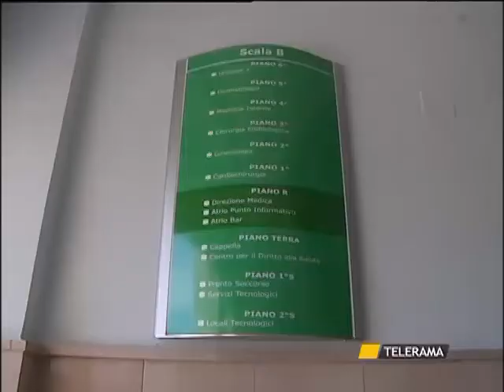CASARANO SOSPETTO CASO DI MENINGITE, 19ENNE RICOVERATO A GALATINA